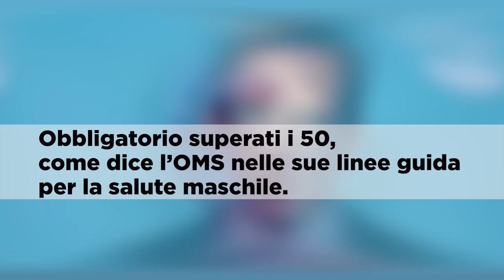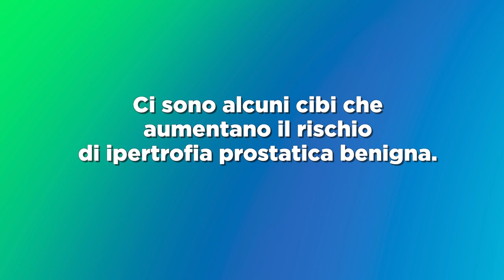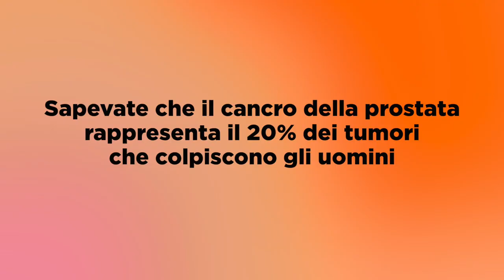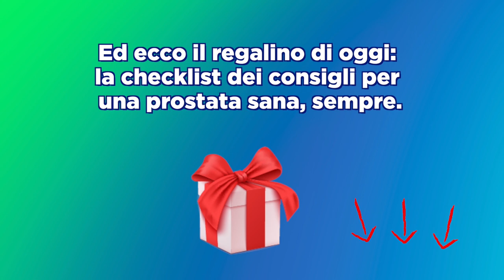SALVA la tua PROSTATA con 5 SEGRETI su CIBI AMICI e NEMICI, INFIAMMAZIONE, esami TUMORE e PROSTATITE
Ciao amici! Ci sono 5 cose sulla prostata che ogni uomo dovrebbe sapere riguardo a cibi amici, cibi nemici, prevenzione e rischio di tumore, infiammazione e prostatite. Vediamole insieme.

🌱 Scarica GRATIS i miei CONSIGLI per la SALUTE MASCHILE...

🔬 LINEE GUIDA sul sito della WORLD HEALTH ORGANIZATION (OMS)

🌱 VUOI un AIUTO NATURALE per la SALUTE della PROSTATA?
Contattami per un coaching personalizzato

🌱 INTEGRATORE ASHWAGANDHA

🌱 INTEGRATORE YOHIMBE

🌱 INTEGRATORE TRIBULUS TERRESTRIS

Nota bene

Simona Vignali